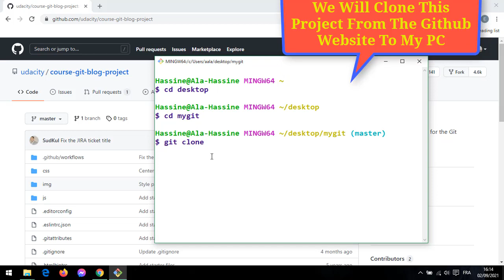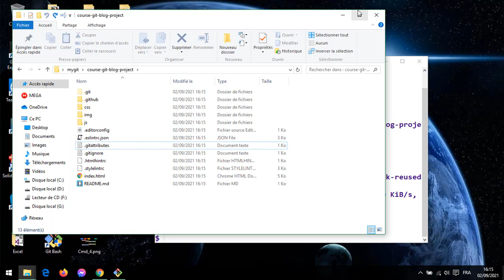#10 : Course Git && Github | Clone A Repository From Github To Your Local Computer